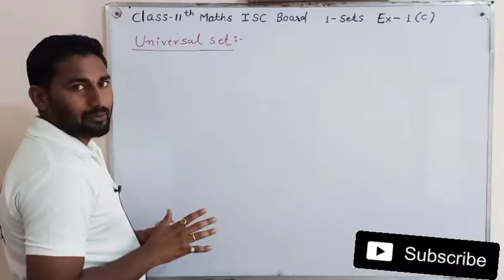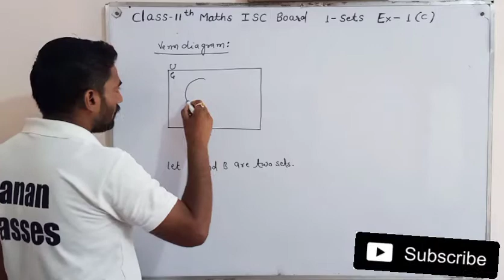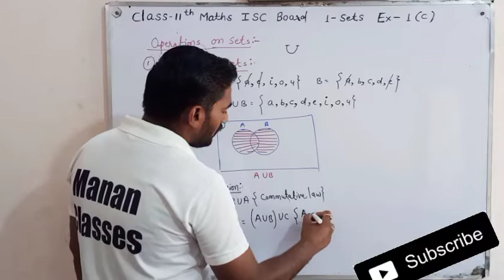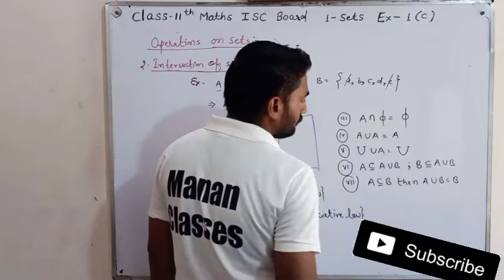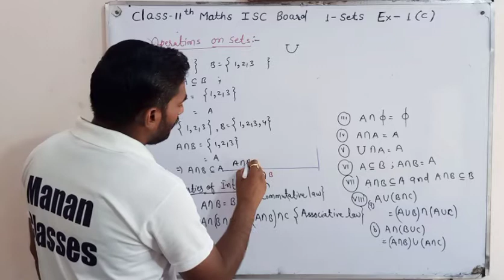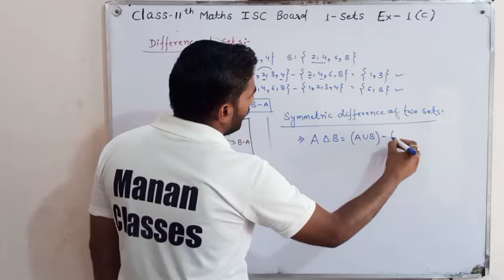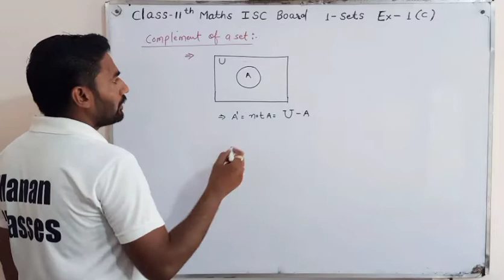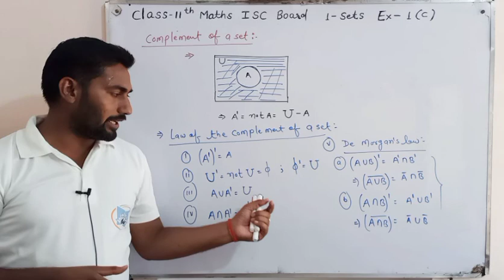Class 11 Maths ISC | Sets and functions | Chapter 1 | Ex-1(C) Introduction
Manan Classes
CBSE/RBSE/ICSE

Universal Set,Venn diagrams, Operations Of a sets(Union and Intersection), Difference of two sets and Compliment of a set*

👉👉Class-11th Maths ISC Board. !!!

State board